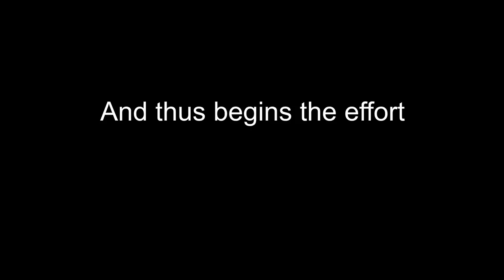Evolution of the Pistol User | Marauders Documentary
So apparently a new pistol will be added soon... right after I finished this video... ahhhhhhhhhhhhhhhhhhhhhhhhhhhhhhhhhhhh.

Well, thus begins the breaking off from tarkov. Tarkov isn't going away forever, but for the time being I will be exploring other games. Hunt Showdown, Marauders, and TF2 are the games I plan on playing and talking about in the near future.